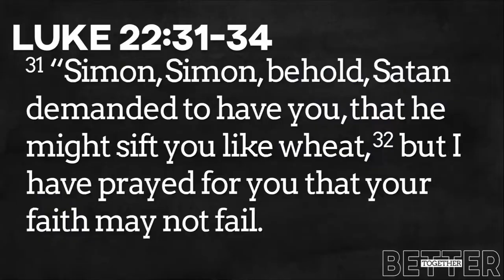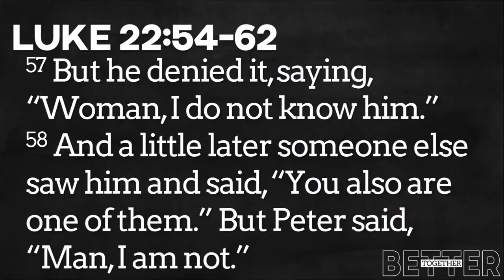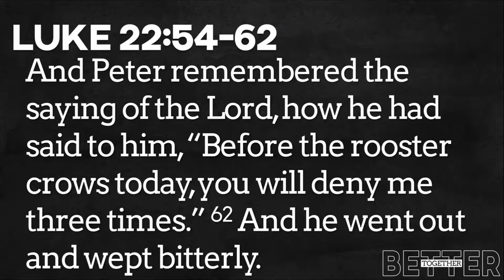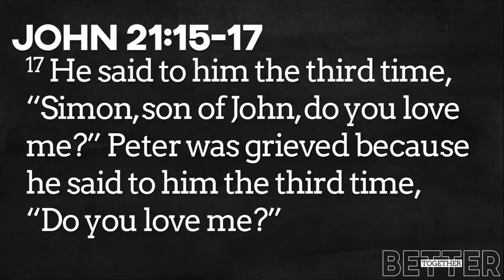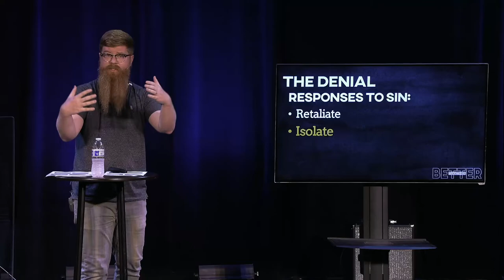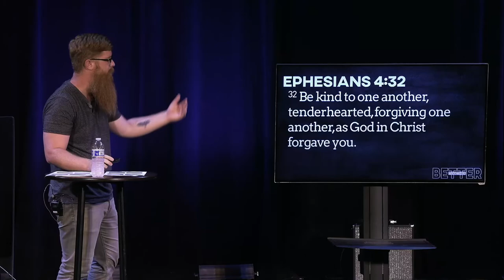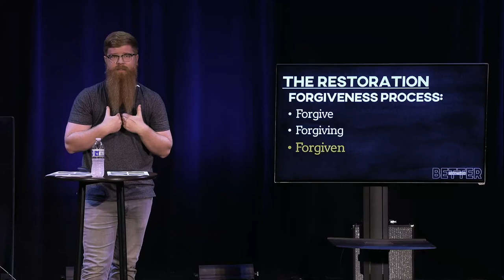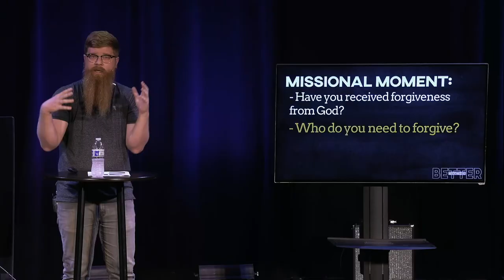Forgiveness | Better Together